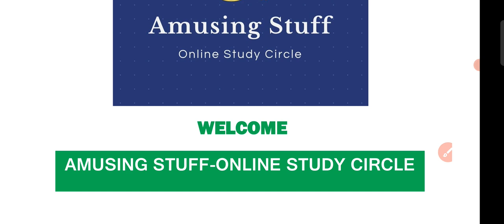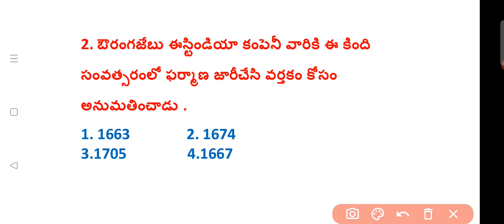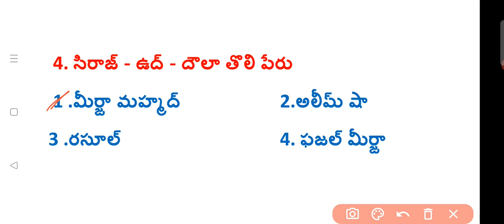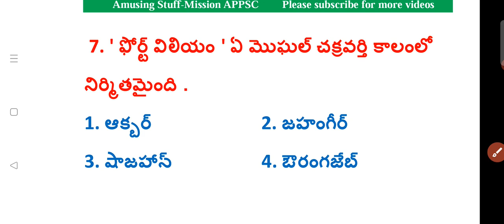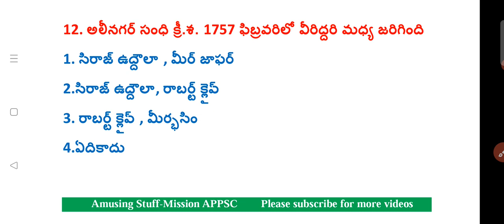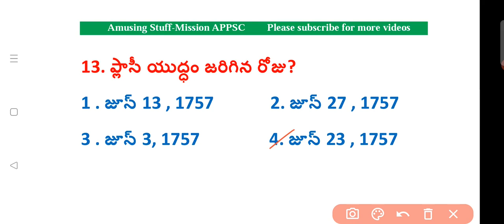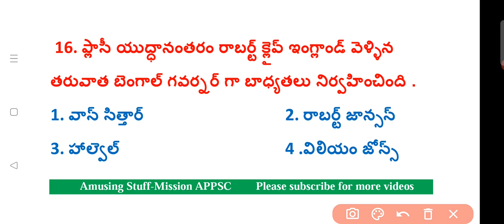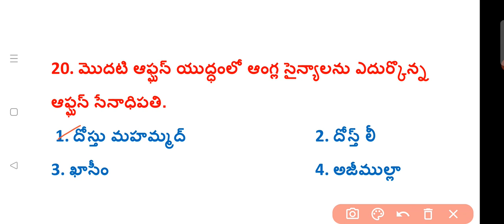Modern History PYQ's and Rare MCQ's APSSC Groups, AE, Jr. Ast|Amusing Stuff Online Study Circle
Modern History PYQ&Top MCQs|Useful APSSC|Amusing Stuff Online Study Circle